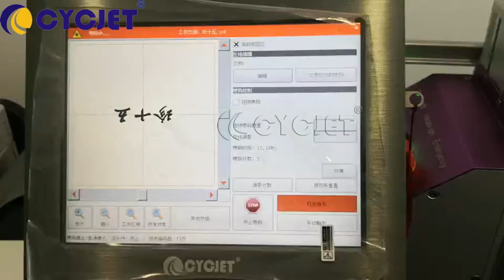How to Achieve DIY Beautiful Marking for Red Wine Bottle by CYCJET Portable Laser Marking Machine